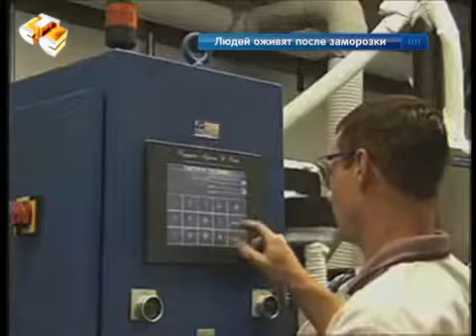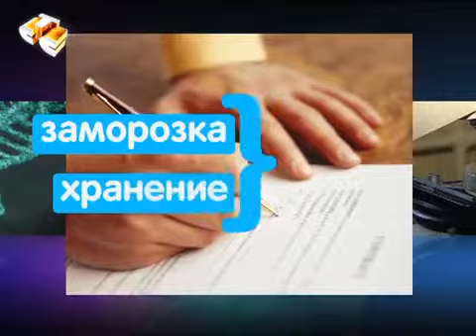Людей оживят после заморозки